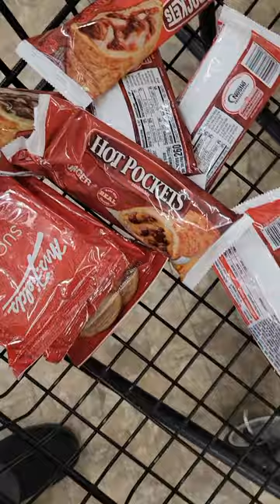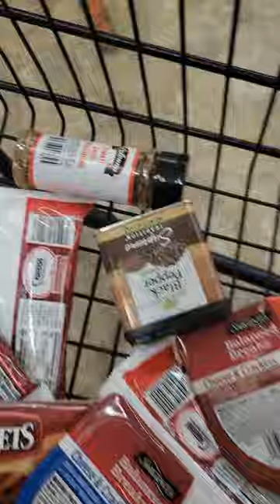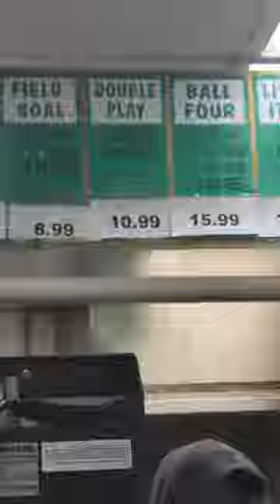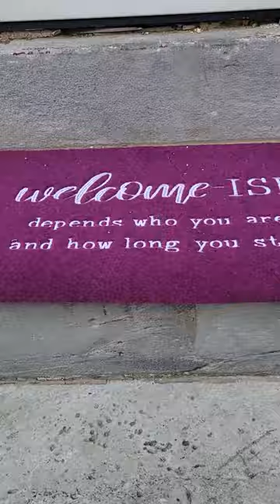Let's run some errands! | Vlog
Let go on a little adventure.
Plz follow me on the clock app and Ig @Lucretiaindamiddle